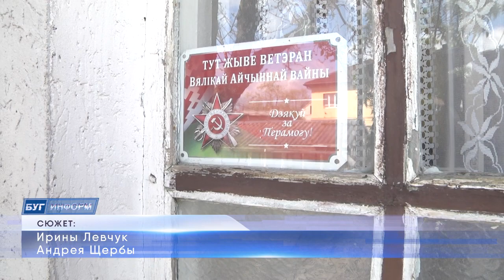2021-05-06 г. Брест. Чествование ветеранов Великой Отечественной войны. Новости на Буг-ТВ.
Чествование ветеранов Великой Отечественной войны в Ленинском районе.
В эти майские дни внимание всех нас, конечно же, приковано к седовласым мужчинам и женщинам, которые завоевали Победу в борьбе с немецко-фашистскими захватчиками – к ветеранам Великой Отечественной войны. Их подвиг восхищает, их мужество и сила вызывает почтение, а сохраненный оптимизм и жажда жизни, несмотря на перенесенные тяготы военного и послевоенного времени, вызывают уважение. К сожалению, с каждым годом свидетелей тех роковых лет, становится все меньше, и все они достойны особой заботы и поддержки. В преддверии праздника – Дня победы – героев поздравляли  -  по-доброму, по- семейном … но с оркестром.